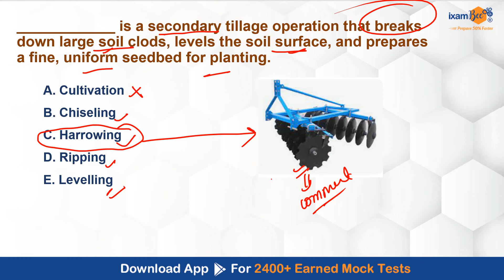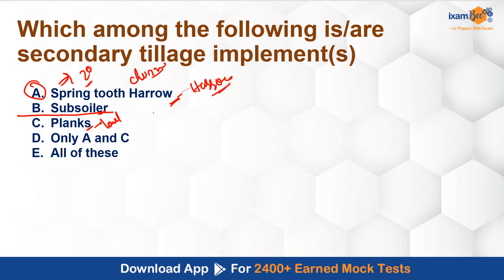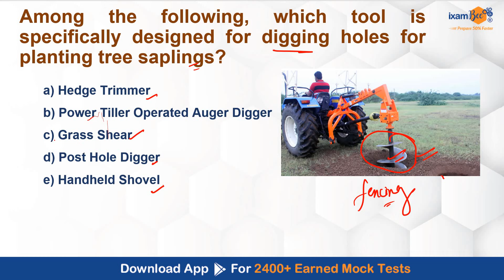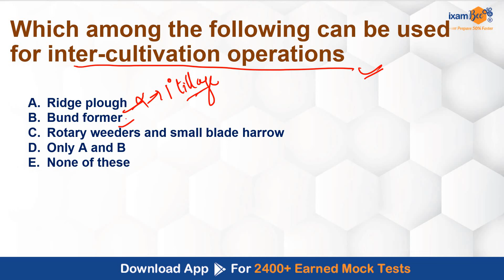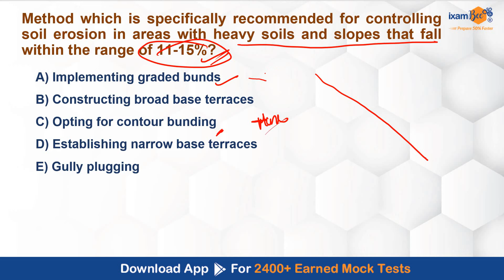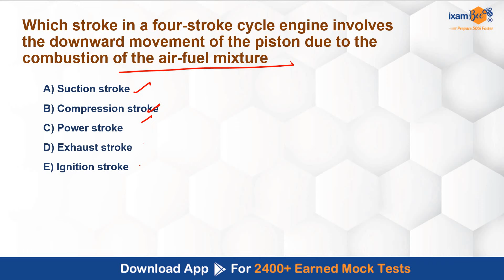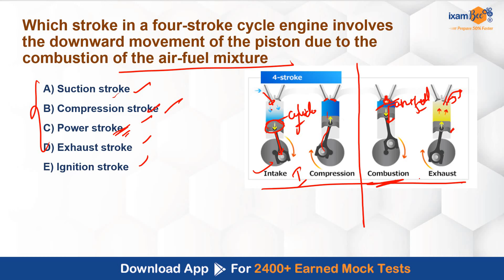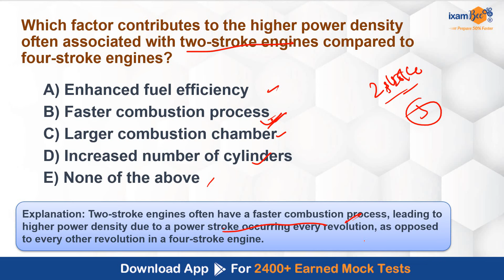IBPS AFO Mains 2023 || Revision Series || Agriculture Engineering Questions || By Kailash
Hello Everyone, In this video Sonal Mam has discussed the important questions of Sericulture and Apiculture for IBPS AFO Mains. Watch this video till the end.

we will get back to you soon